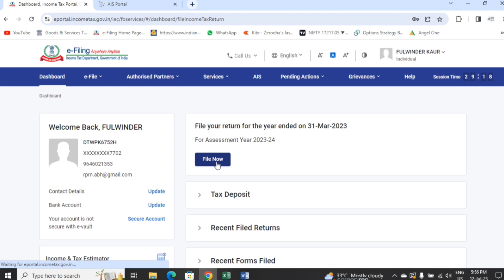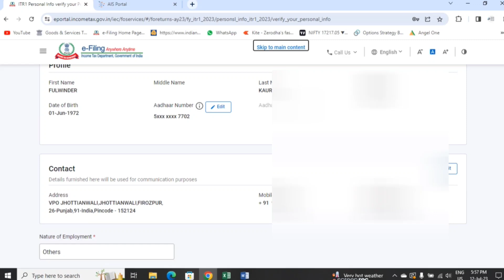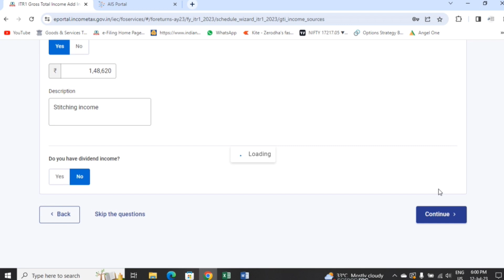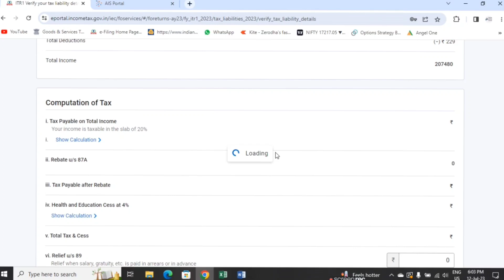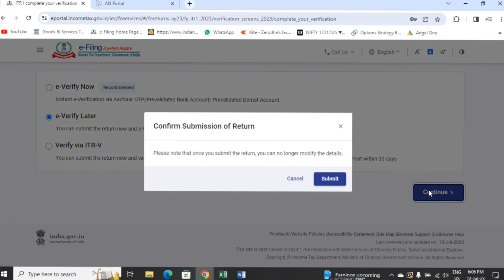How to file income tax return | how to file itr ay 2023-24 | Itr kaise file kare | itr live filing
Helle dosto

in this video you will learn how to file income tax return online.

itr online
itr kaise fill kare
itr kaise file kare
how to file itr
how to file income tax return online
how to file income tax return
itr file online
income tax return kya hai
itr kya hota hai
how to file utr for fy 2022 23
how to file itr for as 2023_24